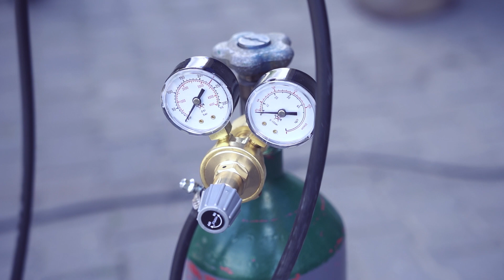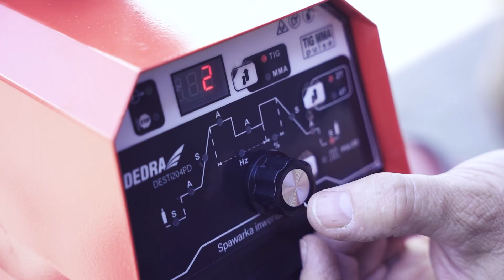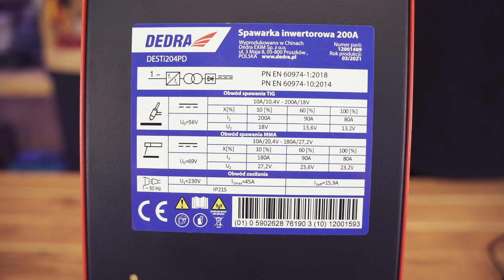Spawarka TIG/MMA DEDRA DESTI204PD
Spawarka TIG/MMA DEDRA DESTI204PD przeznaczona jest do spawania elektrodą nietopliwą o średnicach 1.6 ; 2 i 2.4 mm a maksymalny prąd spawania wynosi 200 A. Jest wyposażona w funkcję puls, która przede wszystkim jest bardzo pomocna przy spawaniu cienkich blach.  Dzięki tej funkcji mamy lepszą kontrolę nad przetopem i uzyskujemy lepsze i bardziej estetyczne połączenie. Tak jak inne spawarki z naszej oferty również w tym modelu mamy funkcje Hot Start, Anti Stick oraz Arc Force.

Materiały zamieszczone na stronie, m.in. filmy, animacje, grafika, tekst, zdjęcia należą do firmy DEDRA-EXIM sp z .o.o. i podlegają ochronie na mocy praw autorskich oraz innych przepisów ochronnych.
Kopiowanie, modyfikowanie wyżej wskazanych zawartości jest niedozwolone.
Rozpowszechnianie w celach komercyjnych bez zezwolenia DEDRA-EXIM sp z .o.o. jest zabronione.
Zakres wykorzystania materiałów nie może naruszać prywatności osób fizycznych, w tym dóbr osobistych oraz wizerunku osoby uwidocznionej w utworze.